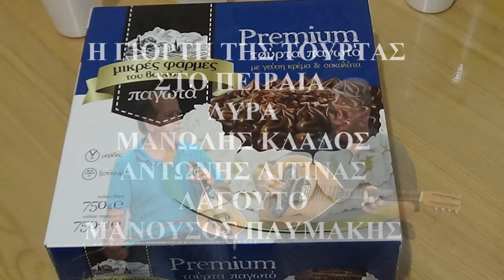Η ΓΙΟΡΤΗ ΤΗΣ ΤΟΥΡΤΑΣ ΣΤΟ ΠΕΙΡΑΙΑ ΛΥΡΑ ΜΑΝ ΚΛΑΔΟΣ ΑΝΤ ΛΙΤΙΝΑΣ ΛΑΓΟΥΤΟ ΜΑΝ ΠΛΥΜΑΚΗΣ& ΜΑΝ ΞΕΝΑΚΗΣ